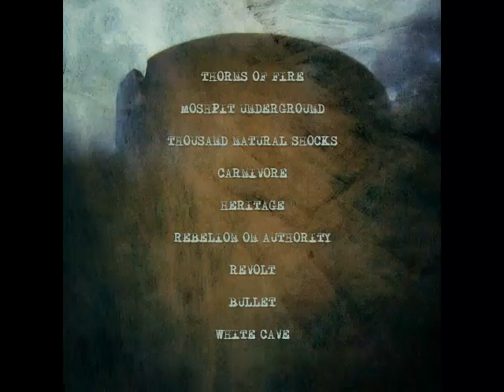White Cave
Third Track of band's debut album "Sediments of Wrath"

Lyrics :
(written by Sheikhi AKA Damo)
Her fate was chosen when she was born
Her parents gave her nothing but scorn
She grew up in a ruined dark place
Struggle with the rape and
Disgrace

When she bog down? She doesn't know
And when did she use to live below?
She was a mother, had a baby to care
Hears his cry, 'cause she left
Him nowhere

Deadly poison makes you a slave
Death is a gift when you're in the white cave

He always feels like a complete loser
Searches nothing in the future
His face gone lurid, more and more pale
Dead man is still
Smelling toe nails

His mind blurred, has nothing to care
Remember no one, even his name
The only thing remains is name of his mom
Cause he tattooed her name
On his arm

Nothing around
But Calamity
Rotten bodies
And faces of grimy
Dead, blown
Are all your mates
To the end
They've been
Lead by me

I trapped myself in this mess,
Nothing can get me out
Death might be a sweet revenge,
From my whole miserable life